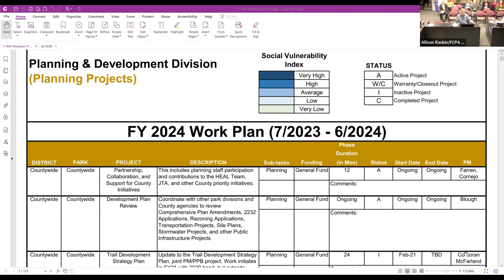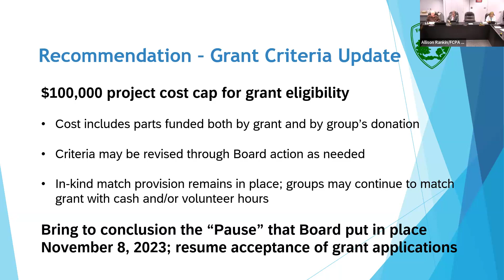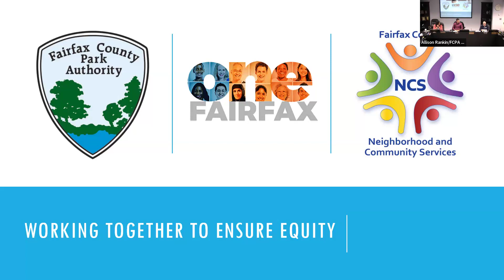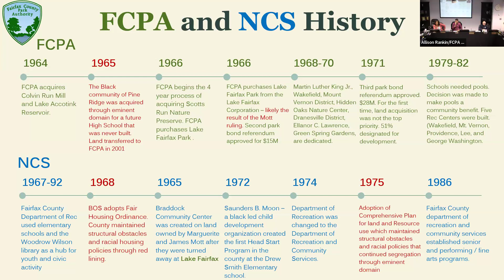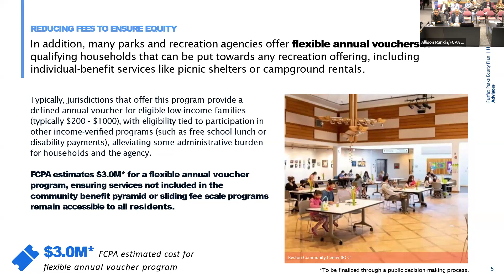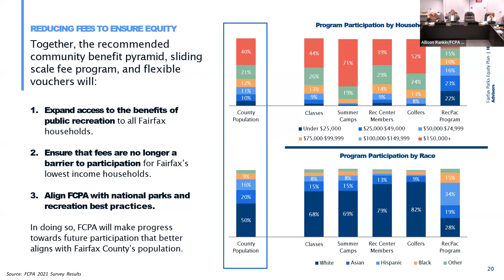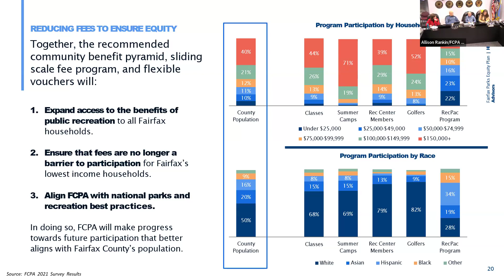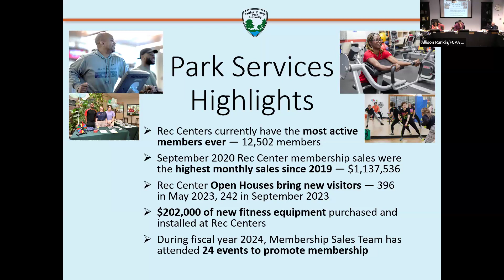Park Authority Board and Committee Meeting January 24, 2024